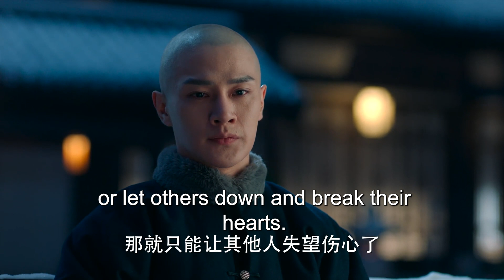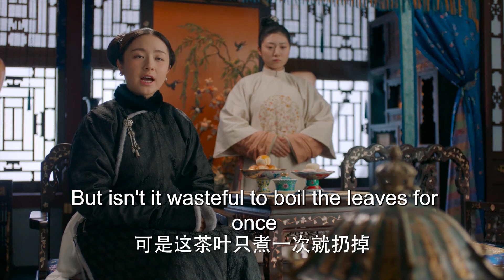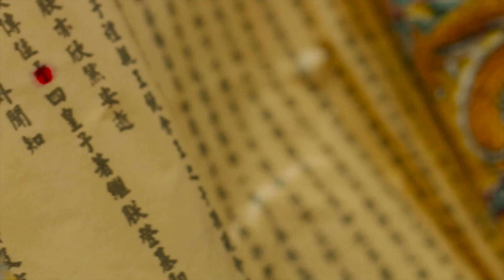古装电视剧 |【清宫锁梦The Illusory Dream】36 现代少女意外穿越变侯府嫡女，被迫卷入王权斗争，与皇子们上演纠葛爱恋，盛世如棋看她步步入局（王安宇，李兰迪）💖看剧迷